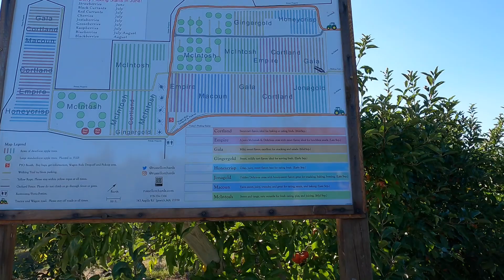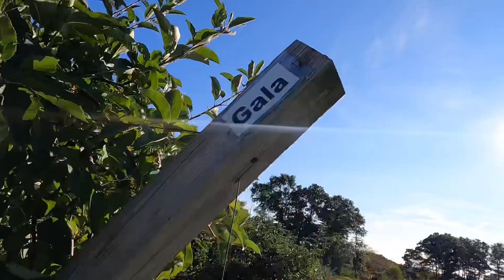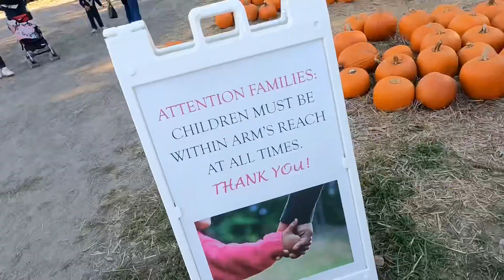EP.18 คนอื่นพาเก็บเห็ด บ้านเราพาเก็บแอปเปิ้ล ที่ Russell Orchards ตะลุย แอปเปิ้ลฟาร์ม ครั้งที่ 2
เป็นการพาเด็กๆ ไปแอปเปิ้ลฟาร์มครั้งที่ 2 ของครอบครัว โดยฟาร์มนี้อยู่ไม่ไกลจากบ้าน ใช้เวลาเดินโดยรถยนต์ประมาณ 40 นาที ซึ่งฟาร์มนี้มีสัตว์ต่างๆ ให้เด็กๆ สามารถให้อาหารและถ่ายรูปได้ และยังมีชื่อเสียงเรื่อง โดนัทแอปเปิ้ล และไวน์ผลไม้อีกด้วย